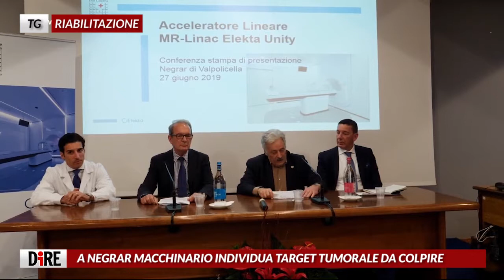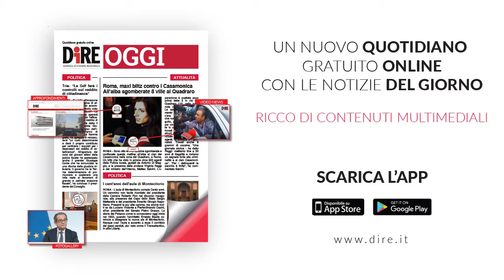TG RIABILITAZIONE AGENDIA DIRE LA PREPARAZIONE PER GLI SPORT ESTIVI